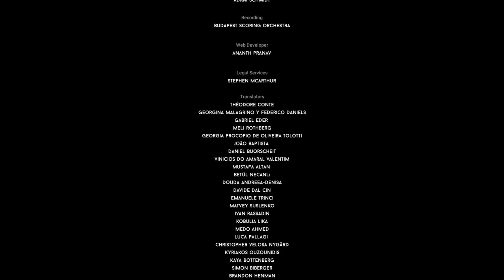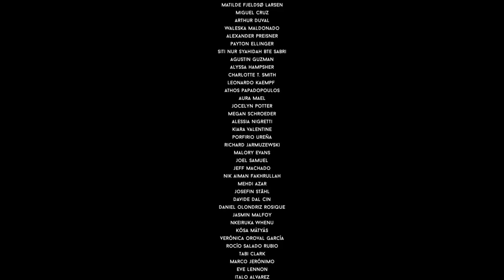Doğum Başlıyor | DARQ | TÜRKÇE | BÖLÜM 6 FİNAL | PC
Yeni bir oyun olan DARQ ile birlikteyiz. İnside, Limbo, little Nightmares tarzı harika bir 2.5 D platform oyunu. DARQ, Lloyd'un hikâyesini anlatıyor, rüyada olduğunun farkında olan bir çocuk.

Lloyd'un talihsizliğine göre, rüyası hızla bir kâbusa dönüşüyor ve tüm uyanma girişimleri başarısızlıkla sonuçlanıyor. Bilinçaltının en karanlık köşelerini keşfederken, Lloyd fiziğin yasalarını bükerek ve rüya dünyasının akışkan dokusunu manipüle ederek kâbusta nasıl hayatta kalacağını öğrenir.

Yerçekimine meydan okuyan bulmacalardan ayrı olarak, Lloyd yakınlardaki düşmanlardan saklanmak zorunda kalacak. Açık bir karşılaşma içinde kazanma şansı yok, çünkü karşılaşacağı yaratıklar ondan çok daha güçlü ve hızlıdır. Bunun yerine, tespit edilmekten kaçınmak için dikkatli bir planlamaya güvenmek zorunda.